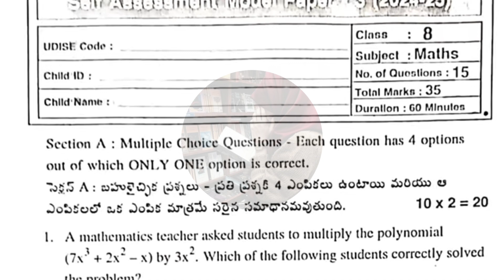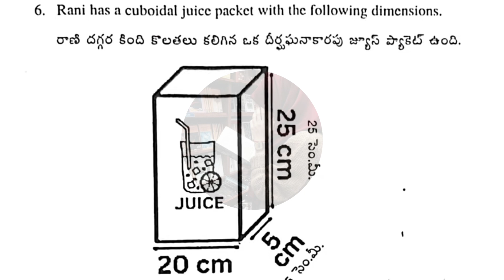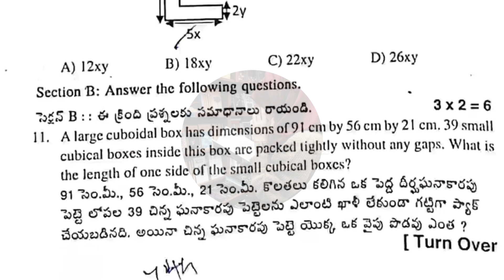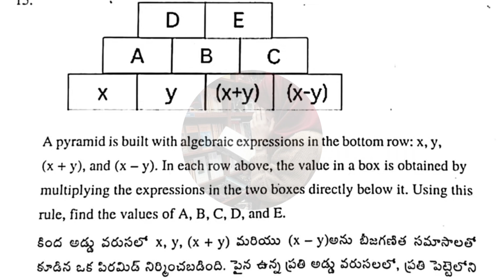8th Real 💯MATHS SELF ASSESSMENT-3 Question Paper with Answers 🗝| 💯8th Class MATHS Self Assessment-3👍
8th Real 💯MATHS SELF ASSESSMENT-3 Question Paper with Answers 🗝| 💯8th Class MATHS Self Assessment-3👍
8tth 💯MATHS SELF ASSESSMENT-3 Full Question Paper Key| 8th Class MATHS Self Assessment-3 Question Paper 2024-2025 | 8th 💯MATHS Paper
8th 💯MATHS SELF ASSESSMENT-3 Full Question Paper 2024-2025 | 8th 💯MATHS 🔐🗝️